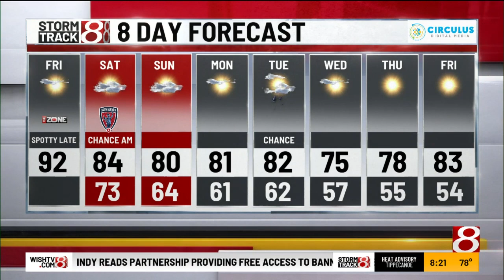Tara's Friday 8 a.m. forecast